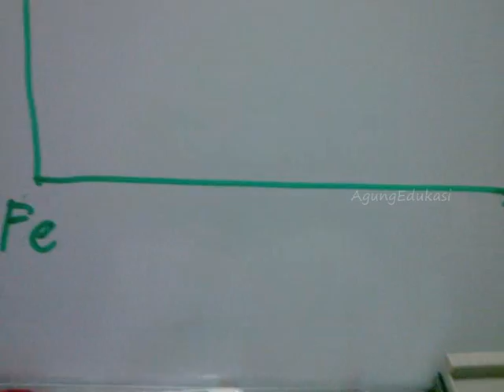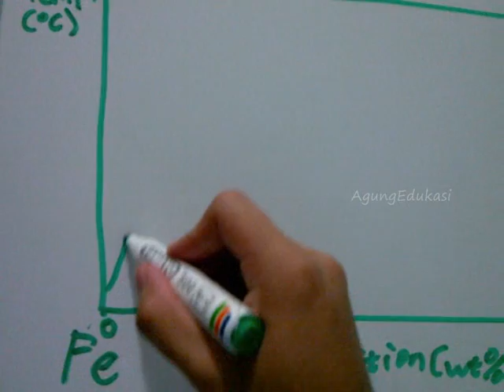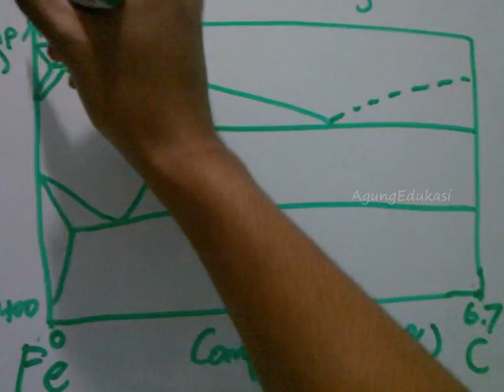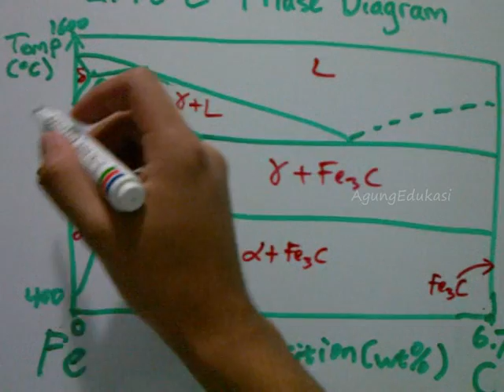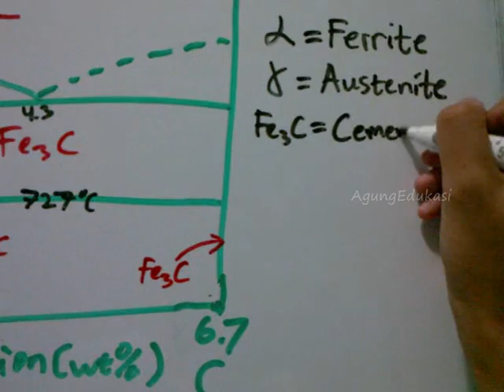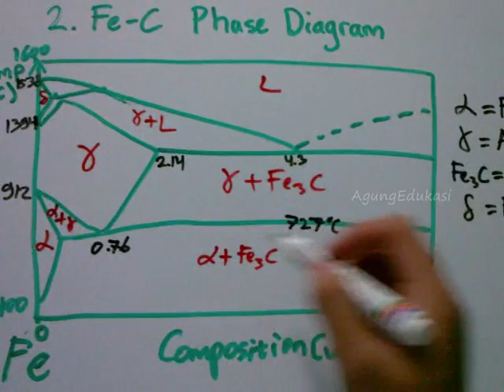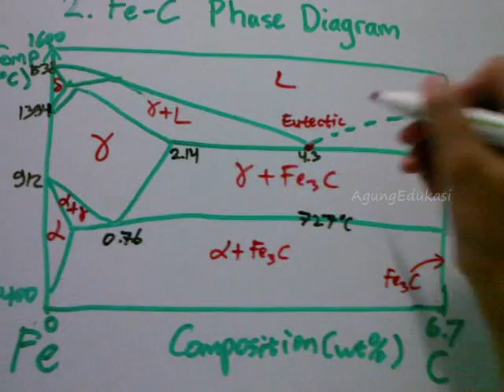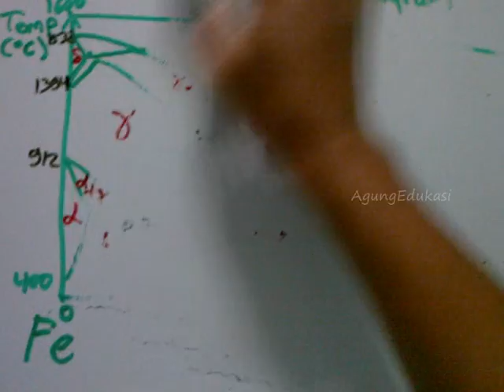Diagram Fase dan Diagram TTT: Fe-C Phase Diagram (Part 3 of 4) with English Caption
Mengenal Diagram Fase Besi Karbon